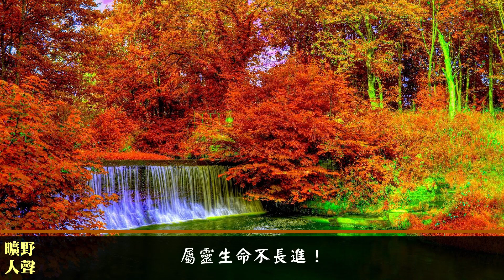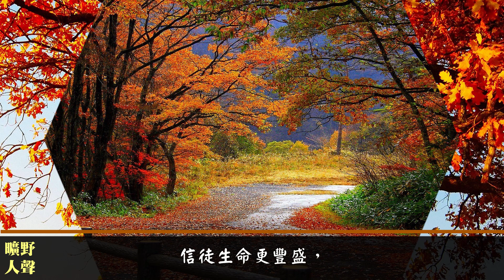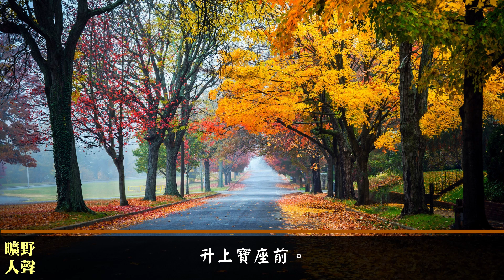我們需要復興 (三音版)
歌詞:
浪子在外漂流多年，對主冷淡又懷疑！
在家小子屢發怨言，屬靈生命不長進！
神家荒涼直到今天，撒但因此歡欣。
求神在這些年間動工，
聖靈火焚使教會復興，
喜樂歌聲讚美和感謝，
升上寶座前。

教會有罪神難動工，我們要禱告認罪。
一時奮興徒然剌激，我們需要真復興。
聖靈光照十架對付；求主先復興我！
升上寶座前。

聖靈充滿教會復興，信徒生命更豐盛，
工作實際滿有見證，結出聖靈的果子，
靈裏火熱多救亡魂；遠近得聞福音！
升上寶座前。